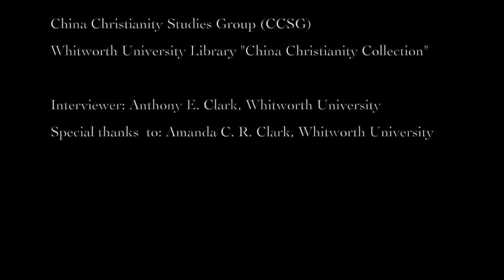Interview 18 - Dr. Anthony Clark (Interviewer: Fr. Robert Carbonneau, CP, PhD)